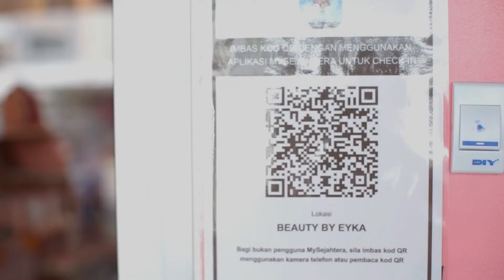Promo AydaHoney Bridalicious 2022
ade berita baik untuk korg
30 pasangan terawal booking pakej aydahoney 2022
akan dapat pakej seri pengantin dari
beauty by eyka

*tertakluk terma dan syarat

cepat2 guys
untuk maklumat lanjut